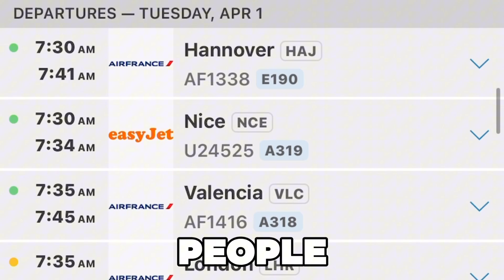Watch the Concorde Fly Again on Flightradar24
Watch the iconic Concorde in action on Flightradar24! In this video, we track the supersonic jet as it flies at Mach 2, showing its impressive speed and altitude. See how this legendary aircraft looks on modern flight tracking systems and relive the era of supersonic travel.